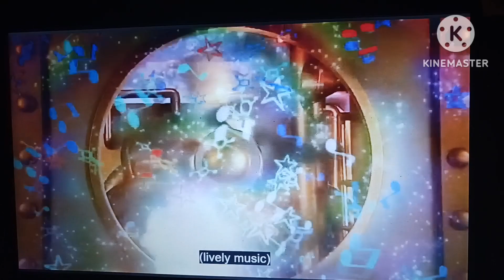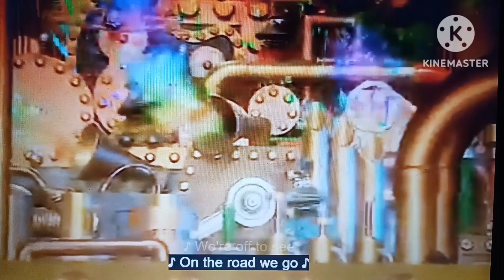Rain, Scared and Crying Sing A Long (Original, Rock and Opera)